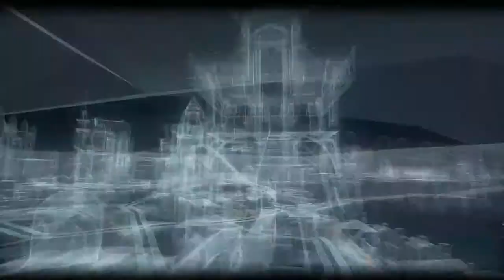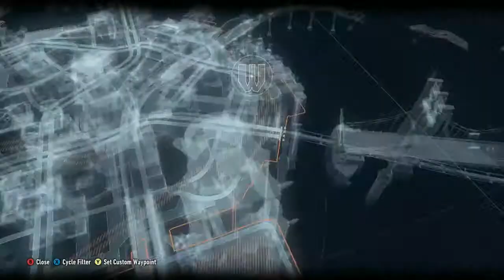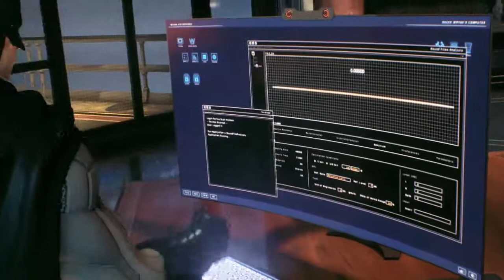Batman Arkham Night Part 9: stress!!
We have now arrived at that point in the play through, where Zak begins to lose his temper.